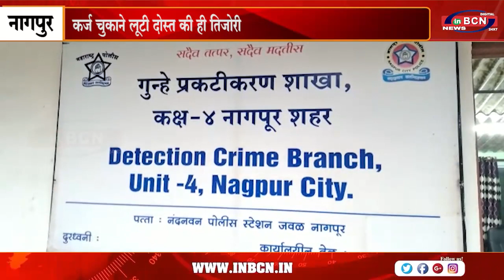कर्ज चुकाने लूटी दोस्त की ही तिजोरी ... INBCN NEWS